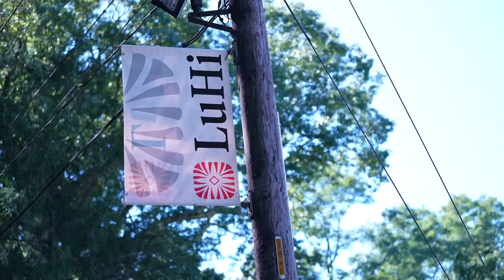Welcome to the NIBC - Long Island Lutheran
Long Island Lutheran looks to bring the New York culture to the NIBC in 2022-23.  With a talented group of players and a veteran coach are they the dark horse of the league?